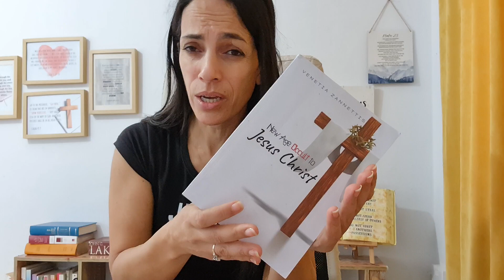There Is Power In The Name Of JESUS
✅ OFFERINGS (God loves a cheerful giver)

Or ask for bank details

ABOUT VENETIA
Venetia is a servant of Christ, who has dedicated her life to advancing the Kingdom of God on earth. ''Your Kingdom come and Your will be done on earth as it is in heaven'' - Matthew 6:10.